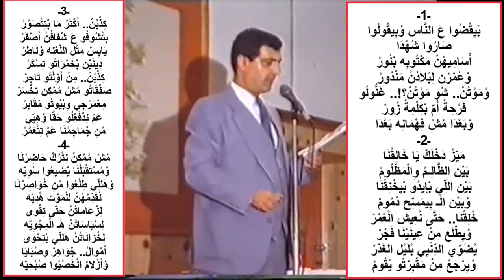شربل بعيني يلقي قصيدة ما بدنا نستشهد في ملبورن عام 1988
شربل بعيني يلقي قصيدة "ما بدنا نستشهد" بأمسية شعرية في مدينة ملبورن عام 1988: